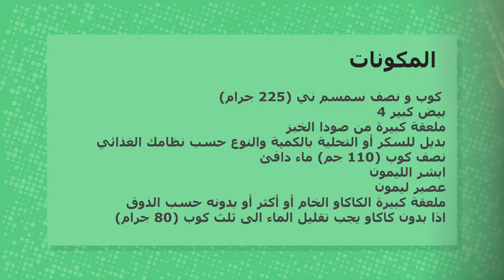كيكة السمسم الصحية _ بدون دقيق بدون زيوت